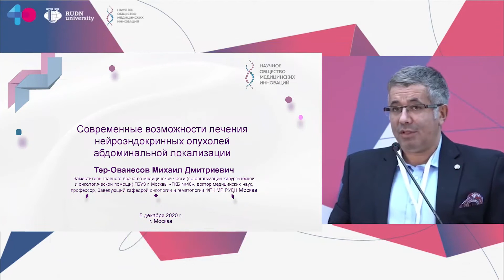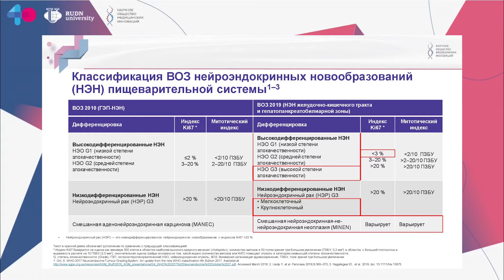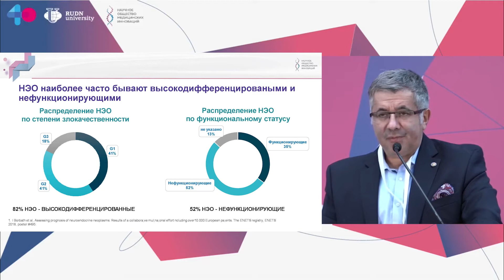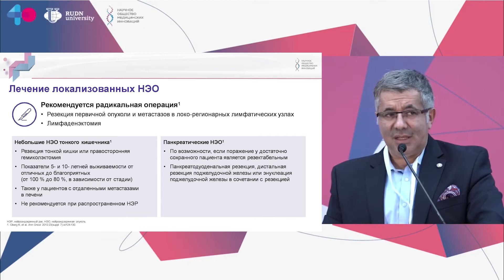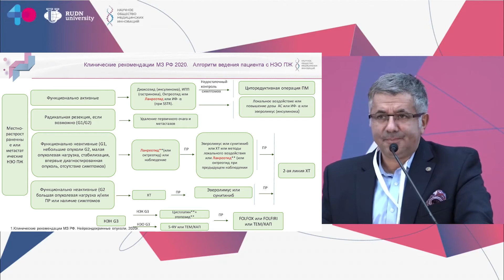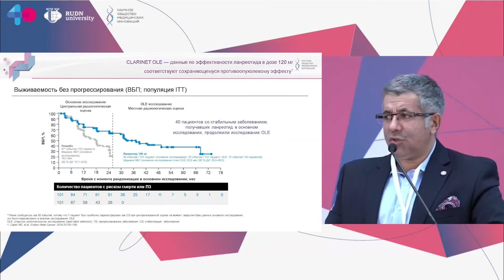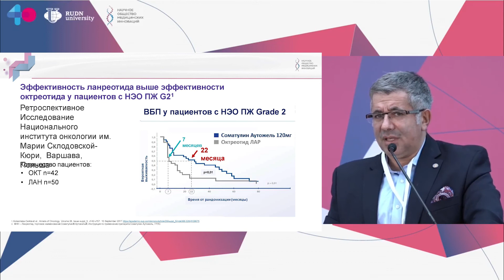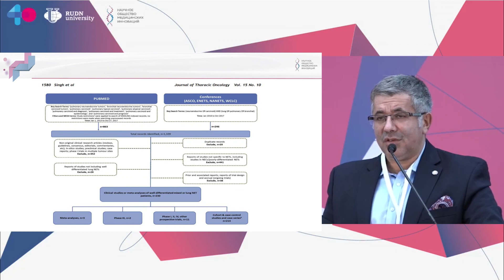Современные возможности терапии нейроэндокринных опухолей абдоминальной локализации